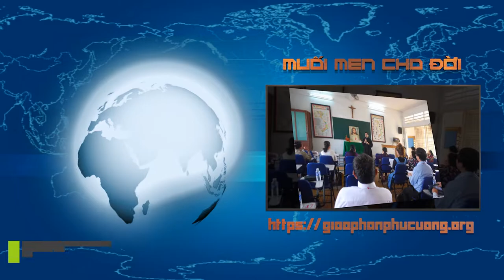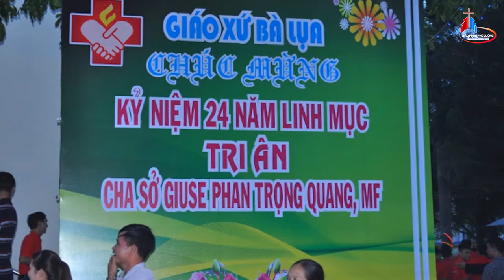ĐIỂM TIN GIÁO PHẬN PHÚ CƯỜNG 17.12 ĐẾN 23.12.2018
1. TIN GIÁO XỨ PHÚ CƯỜNG: Giáng Sinh Yêu Thương – Niềm Vui Lan Tỏa.
2. TIN PHONG TRÀO CURSILLO: Phong Trào Cursillo Giáo Phận Phú Cường Sinh Hoạt Trường Lãnh Đạo Tháng 12-2018.
3. TIN GIÁO XỨ LỘC NINH: Tĩnh Tâm Mùa Vọng Tại Giáo Xứ Lộc Ninh.
4. TIN GIÁO XỨ TÂN THẠNH ĐÔNG: Thiếu Nhi Giáo Xứ Tân Thạnh Đông Lan Tỏa Niềm Vui Giáng Sinh.
5. TIN GIÁO XỨ BÀ LỤA:  Giáo Xứ Bà Lụa Mừng Tân Chánh Xứ, Mừng 24 Năm Linh Mục Của Cha Giuse Phan Trọng Quang.
6. TIN GIÁO XỨ LÁI THIÊU: Ca Đoàn Giáo Xứ Lái Thiêu Mừng Kính Thánh Quan Thầy Phanxicô Xaviê.